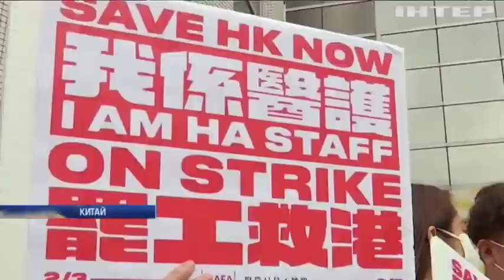Новости 7:00, выпуск за 6 февраля 2020 года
Дивіться у цьому випуску: ВООЗ просить $675 млн на боротьбу із коронавірусом 2019-nCoV. Сенат виправдав Дональда Трампа у справі про імпічмент. В Кот-д'Івуарі затримали корабель, повний кокаїну.